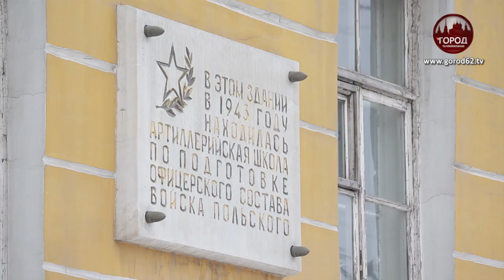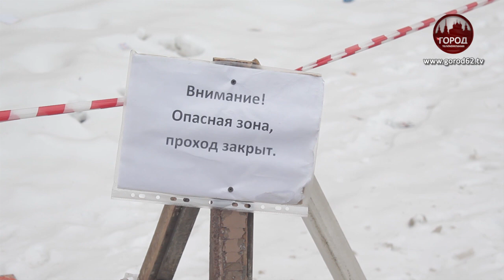Не чистят снег в самом центре города